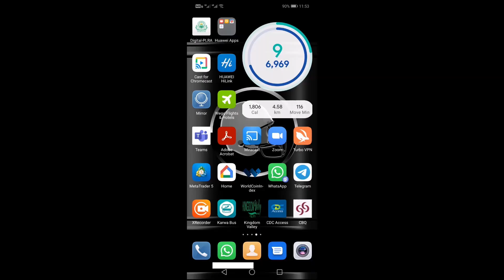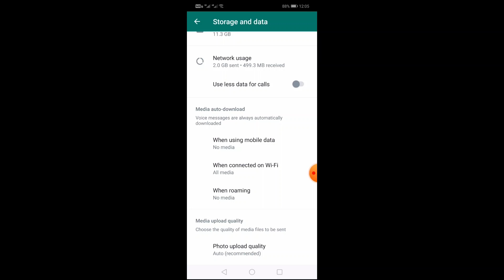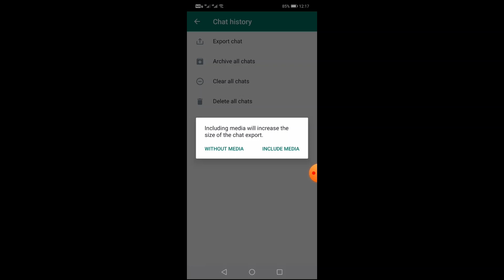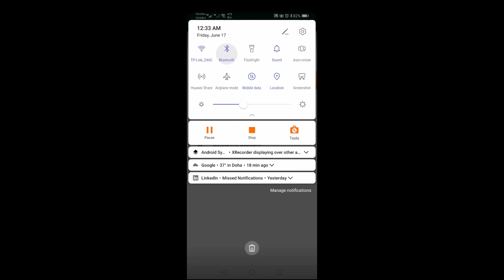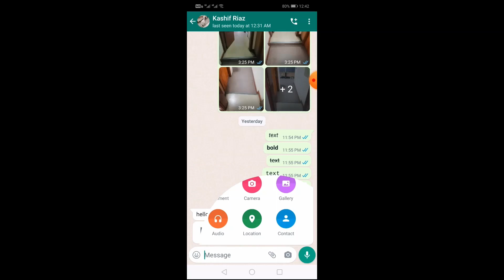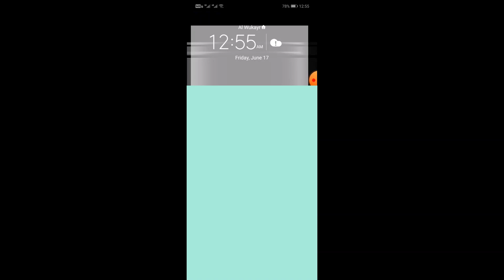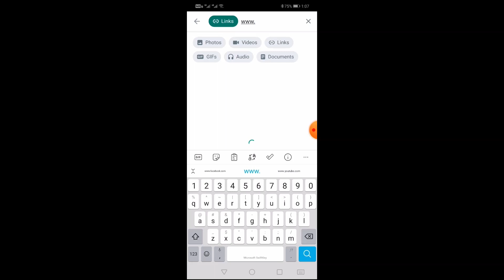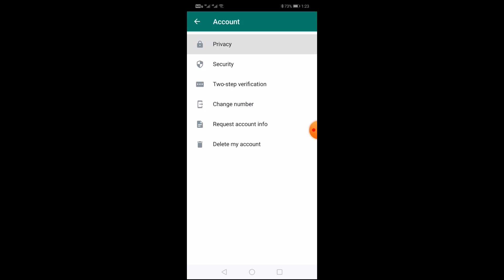How to use WhatsApp tools 24 best tools & tricks.